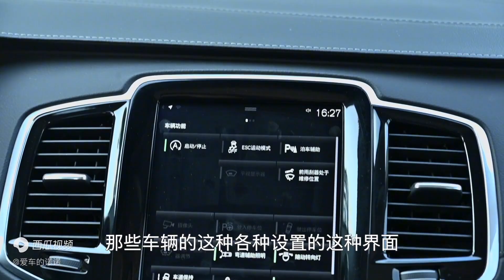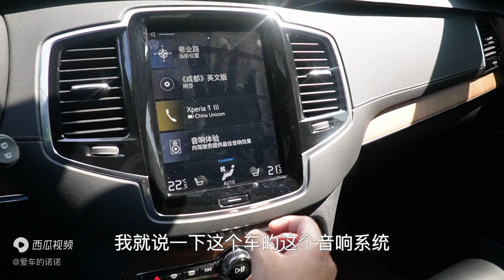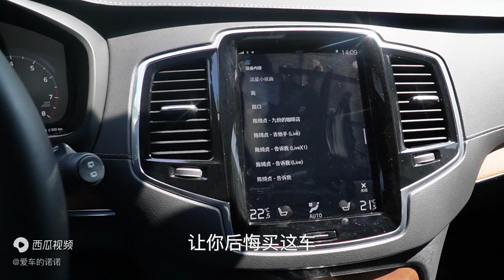【诺诺简讯】安全环保动力强，空悬哈曼内外新，二手七座沃尔沃XC90是真香！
_________________★独家授权★_________________
安全环保动力强，空悬哈曼内外新，二手七座沃尔沃Volvo XC90是真香！